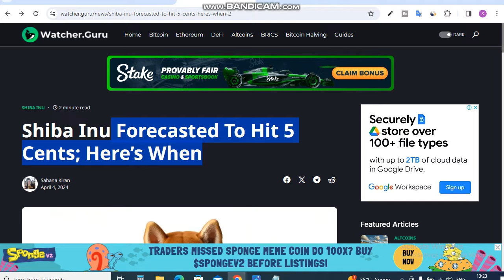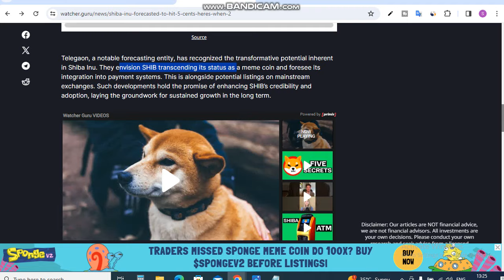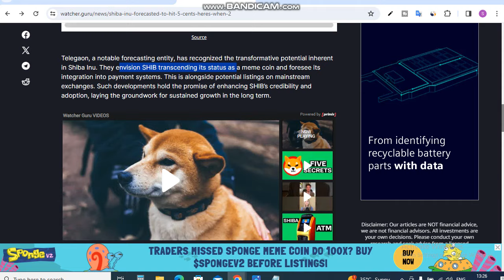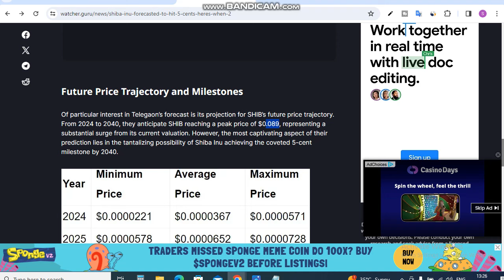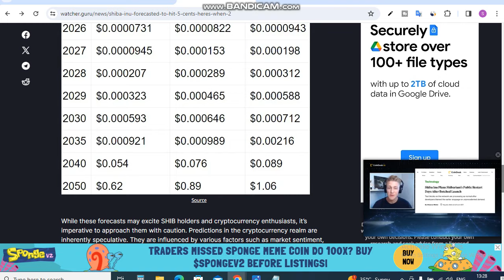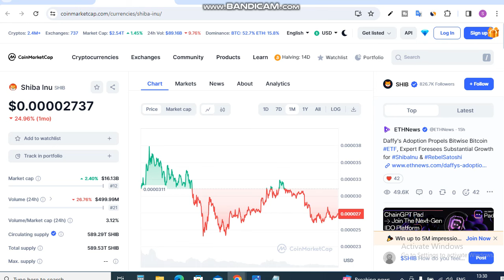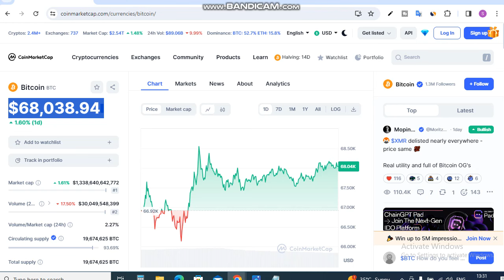Shiba inu Hit 5 Cents; Here's When? || Shiba Inu Coin News Today || Shiba inu Coin Price Prediction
Is Video me Ap Shiba inu Hit 5 Cents; Here's When? Shiba Inu Coin News Today dekhege. yah apko Shiba inu Coin Price Prediction bhi bataya jayega.